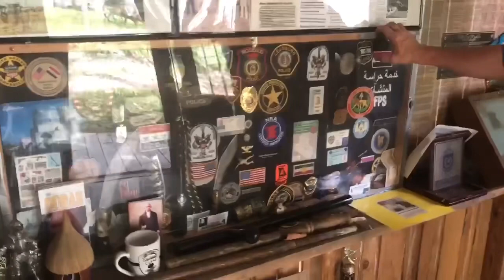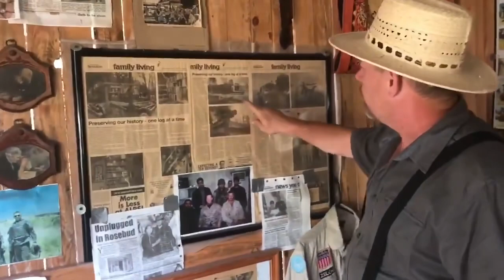Throwback at Zelch Family Homestead!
2018 video about the Zelch family farm. Hope you enjoy a little something. 💕